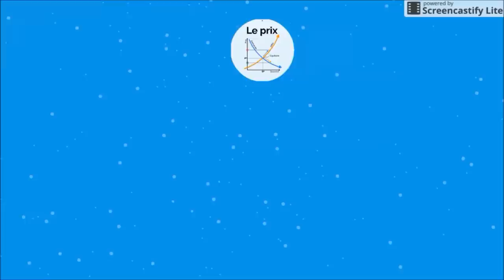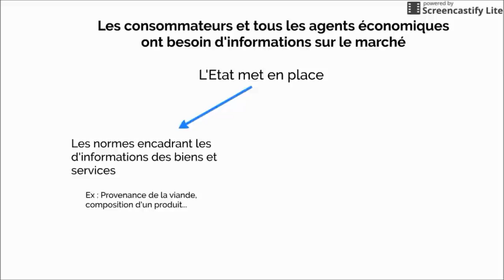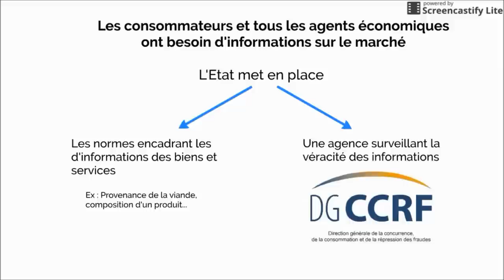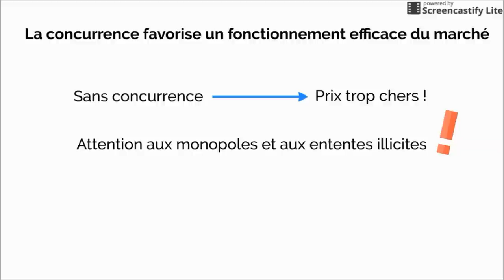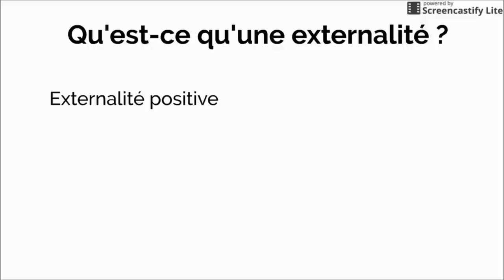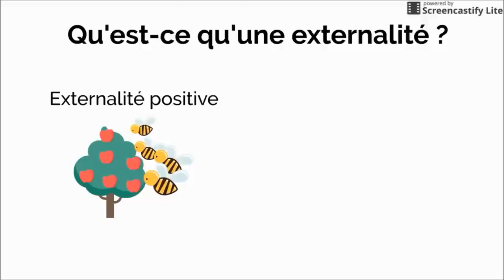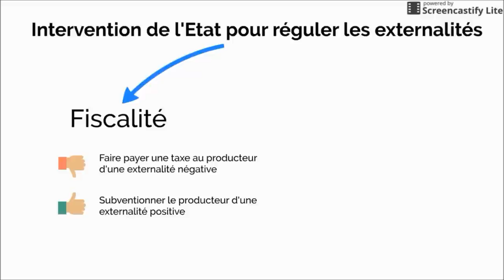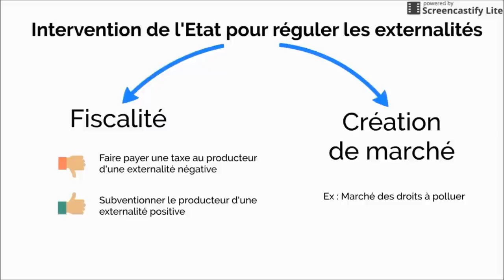BTS Economie - Th1 Chap2 : L'Etat et le fonctionnement du marché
Artiste : __url_artiste__